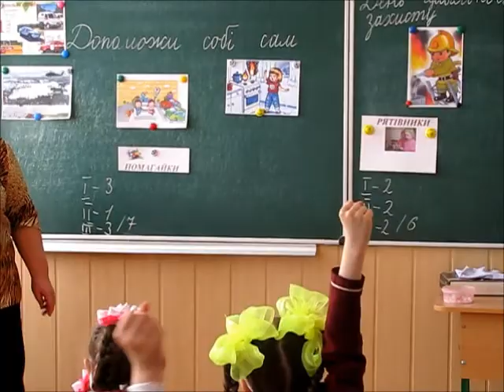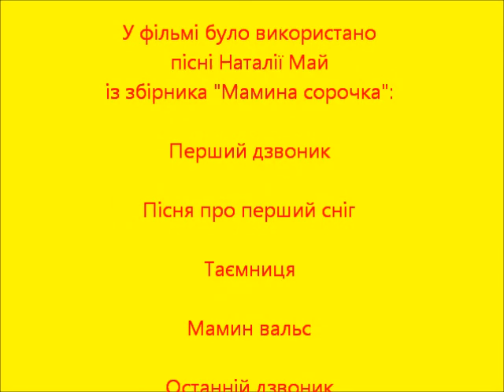1 Б клас ЗОШ № 60